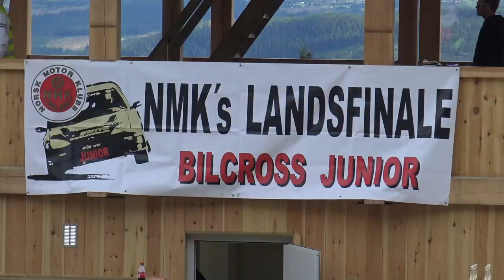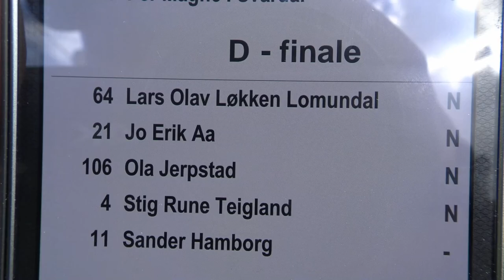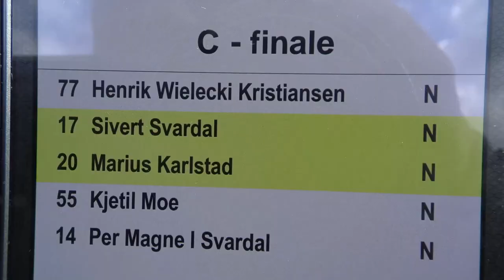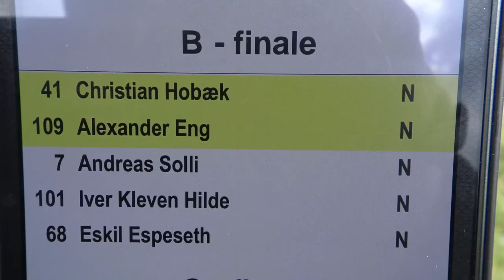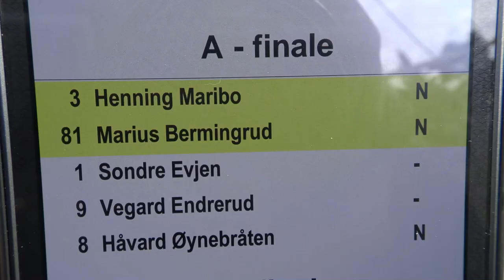NMK`s Junior Landsfinale Bilcross 2016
NMK Gol